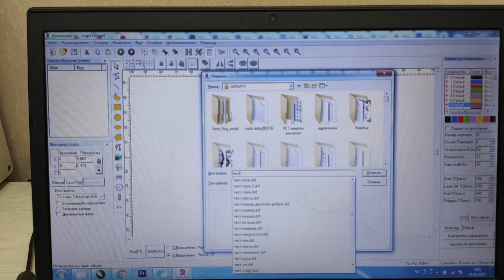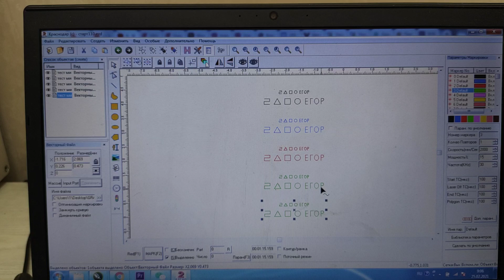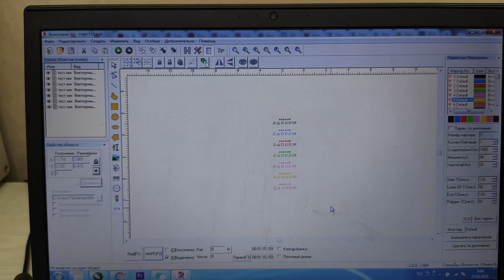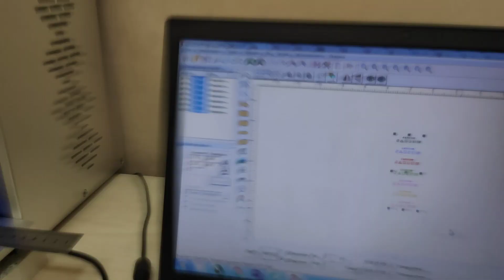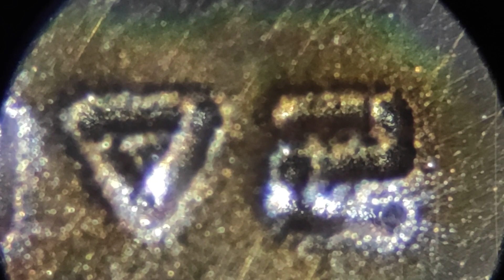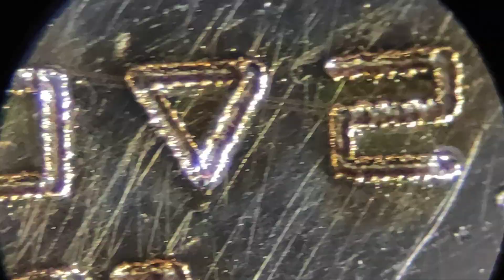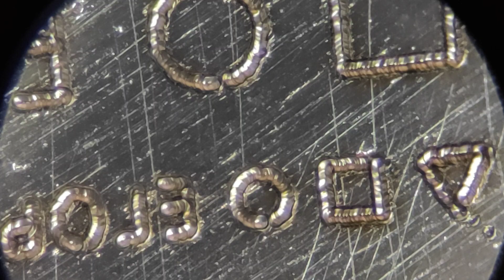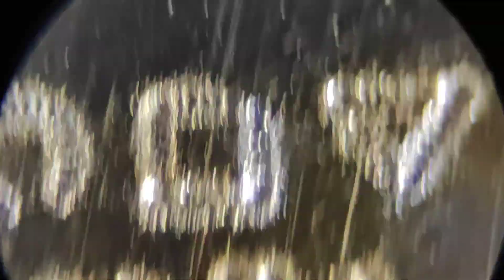Тест дешевого лазерного станка Raycus 20Q. Тест микро гравировки под микроскопом.